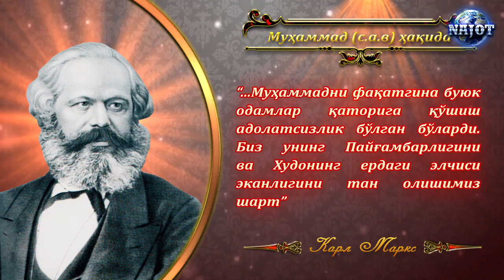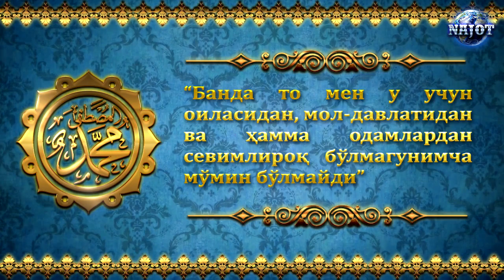Сиз мукаммал шахс деганда кимни тушунасиз?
Ғарбда кенг тарқалган одатлардан бири машҳурларга тақлид қилишдир. Уларга идеал, яъни мукаммал шахс сифатида қараб, ҳаётига ҳавас қилишади ва шундай ҳаётга интилишади. Масалан, футбол ишқибозлари учун Пеле, Марадона, Месси, Роналдо, Муҳаммад Салоҳ, бокс мухлислари Муҳаммад Али, Майк Тайсонга тақлид қилишга ҳаракат қилади. Ачинарли жиҳати эса, ушбу ҳолат бугунги кунда ҳаётимизга Ғарб дунёқарашини кириб келиши ортидан мусулмонлар орасида ҳам кенг қулоч ёйиб улгурди. Бугунги кунда мусулмонлар ғарбона ҳаётга маҳлиё бўлиб, унинг машҳурларига тақлид қилиб, уларга мукаммал шахс сифатида қарай бошладилар. Ҳақиқий мукаммал шахснинг воқеси зеҳнларидан кўтарилди.

Аммо шу ерда эътибор берилиши керак бўлган бир нуқта борки, биз ўз ноқис ақлимиз билан танлаётган шахслар бизларга барча соҳаларда, жумладан оилада, ҳаёт тарзимизни шакллантиришда, етакчиликда, сиёсий жиҳатларда, қолаверса, кийинишдан тортиб токи оддий инсонийлик тамойилларида ҳам мукаммалликка лойиқми ёки йўқми? Йўқ асло, улар маълум бир соҳани усталари холос. Афсуски, бугунги мусулмонлар ғарб дунёқарашидаги машҳурларга тақлид қилиб, уларга идеал шахс сифатида қарамоқдалар. Аслида, идеал шахс деб, сўзида ҳам, амалида ҳам ҳеч қандай хато бўлмаган шахс тушунилади.

Келинг, шу ўринда ғарбнинг машҳур одамларининг мукаммал шахс тўғрисидаги баъзи фикрларини ҳавола этган ҳолда якуний хулосани сиз азиз ўқувчига қолдирсак.

Француз генерали Майкл Х. Харт ўзининг машҳур одамлар ҳақидаги китобида шундай деб ёзади: “Балки мен Муҳаммадни тарихдаги энг қудратли одамлар рўйхатида биринчи ўринга қўйганим баъзи ўқувчиларни ажаблантириши мумкиндир, лекин У ҳам диний, ҳам дунёвий ишларда юксак натижаларга эришган тарихдаги ягона одам бўлган”. М. Х. Харт, “100: Тарихдаги энг қудратли одамларнинг машҳурлиги”, Нью-Йорк, 1978 йил, 33-бет.

“...Муҳаммад нафақат динга, балки давлатга ҳам асос солди. ...Қуръонда инсоннинг барча муаммоларига ечимлар берилган...” Бартольд В. В., академик, шаркшунос.
“Эй Муҳаммад! Мен сенинг замондошинг бўлмаганимдан афсусланаман. Инсоният бир марта танланган одамни кўрди ва бошқа қайтиб кўрмайди. Чуқур ҳурмат билан сенинг олдингда бош эгаман”. Отто Бисмарк (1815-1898), Германия империяси рейхсканцлери.

“...Муҳаммадни фақатгина буюк одамлар қаторига қўшиш адолатсизлик бўлган бўларди. Биз унинг Пайғамбарлигини ва Худонинг ердаги элчиси эканлигини тан олишимиз шарт”.  Карл Маркс – немис файласуфи, социолог, иқтисодчи, ёзувчи, сиёсий журналист, “Илмий социализм” назарияси асосчиси.

“Агар бугунги дунёни бошқариш Муҳаммаднинг чекига тушган бўлганда, муаммоларга ечим топишда муваффақиятга эришган бўларди, бу эса ўз навбатида, бугунги дунё учун етишмаётган бахт ва хотиржамлик олиб келарди. ...Агар кейинги юз йил ичида бирорта динда Англия ва Европада ҳукмронлик қилиш имконияти бўлса, бу дин – Ислом динидир”.  Бернард Шоу (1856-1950), англиялик драматург.

Дарҳақиқат, комилликда Аллоҳ Ўз каломини бутун инсониятга рисолат сифатида етказиш учун танлаб олган Пайғамбаримиз с.а.в га етадиган инсон йўқ. У киши  ёнларида минглаб  тансоқчилари бўлмаган ҳукумат раҳбари эдилар. Улар ҳукм чиқарар, унинг ижросини таъминлар, фуқароларнинг арзларини тинглар ҳамда амру-маъруф қилар эдилар... .

Шунингдек беморларни зиёрат қилар, муҳтожларга ёрдам берар, ўз шахсий юмушларини ўзлари бажарар, яъни устиларидаги кийимларини ўзлари тикар, харид учун бозорга борар,  аҳли  аёлларига ёрдам берар, бир сўз билан айтсак, сизу биз қиладиган оддий юмушларни  ҳам бажарар эдилар. Ва бир вақтнинг ўзида Ислом армиясининг қўмондони эдиларки, бугунги қўмондонларимизга ўхшаб, ерости бункерларида жон сақламас, балки мужоҳидларни жиҳодга тайёрлар, ўзлари бош бўлиб жиҳод майдонларида қўшиннинг олди сафида турар эдилар. Оилада аёлларига нисбатан адолатли эр, фарзандларига эса, намунали ота, дўстларига содиқ дўст эдилар. Кундузлари тиллари Қуръон тиловати билан машғул, тунлари эса, соатлаб қиёмда қойим бўлардилар.
Биз учун барча фазилатлар эгаси бўлган Пайғамбаримиз с.а.в.дан мукаммалроқ яна ким бор? Ёки бунданда мукаммал инсонни бутун умрингиз давомида учратдингизми? Сиз ўз ақлингиз билан мукаммал санаган инсонларингизда Пайғамбаримиз с.а.в. нинг бирор сифатлари мавжудми? Асло йўқ. Ҳаттоки ғарб оламида машҳур саналган инсонлар ҳам Пайғамбаримиз с.а.в. дан кўра комил инсон йўқлигини тан олиб турганда, мусулмон учун комилликни бошқалардан қидириш гумроҳликдир.

Анас р.а. ривоят қилган муттафақун алайҳ ҳадисда пайғамбар с.а.в :

لاَ يُؤْمِنُ عَبْدٌ حَتَّى أَكُونَ أَحَبَّ إِلَيْهِ مِنْ أَهْلِهِ وَمَالِهِ وَالنَّاسِ أَجْمَعِينَ
“Банда то мен у учун оиласидан, мол-давлатидан ва ҳамма одамлардан севимлироқ бўлмагунимча мўмин бўлмайди”. деганлар.